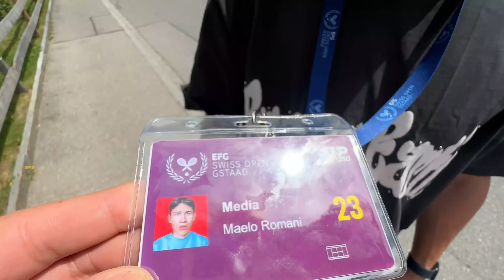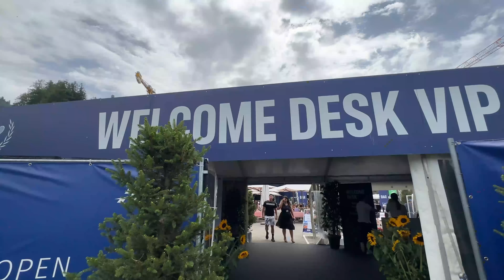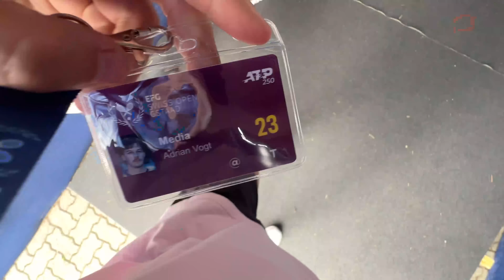1 Tag am schönsten Tennisturnier der Welt 🇨🇭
🧃 Trinkt Wasser und holt euch airup! ᵂᴱᴿᴮᵁᴺᴳ